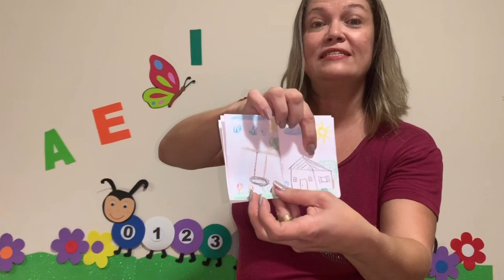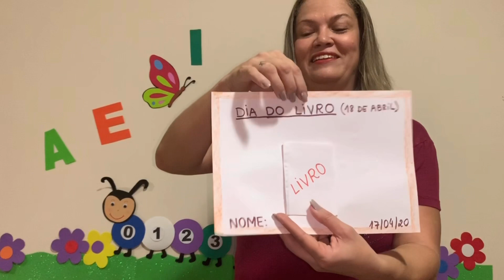Dia Nacional do Livro Infantil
18 de abril - Livro infantil e Monteiro Lobato